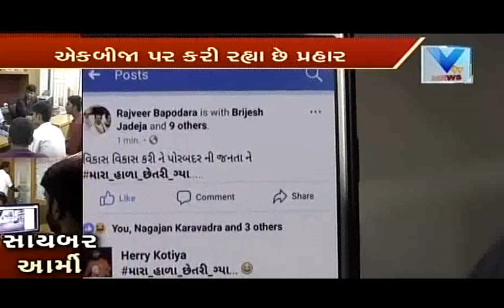Gujarat Election 2017: War room ready for big fight in elections | Vtv News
Gujarat Election 2017:  War room ready for big fight in elections .